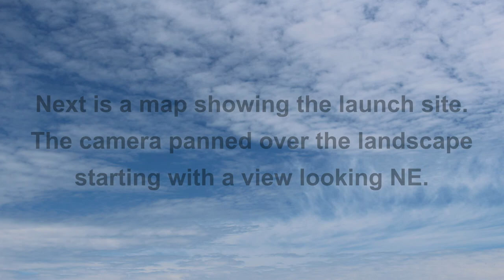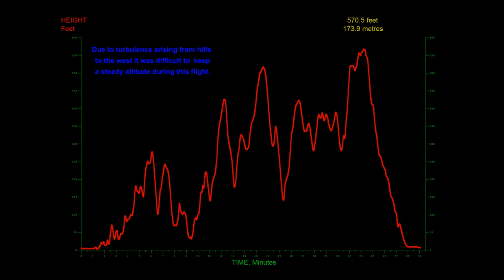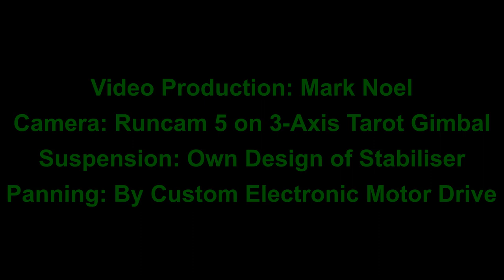Kite Aerial Photography: Barony Hill, Isle of Man. Archaeology & Geophysics!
Kite Aerial Photography (KAP) provides stunning views of this hill which is the site of a prehistoric cemetery dating from the Bronze Age, in the centre of which once stood a medieval chapel or 'keeill'. This building now survives only as a heap of rubble but geophysical survey reveals the associated enclosure, plus prehistoric ditches, cable ducts and strong star-shaped magnetic features caused by lightening strikes.